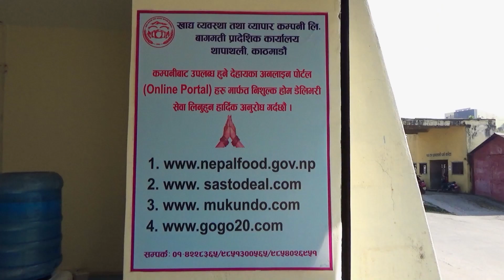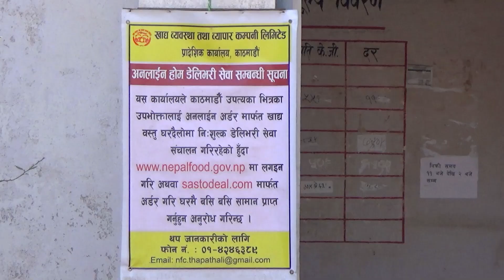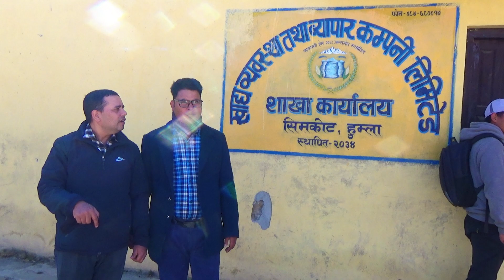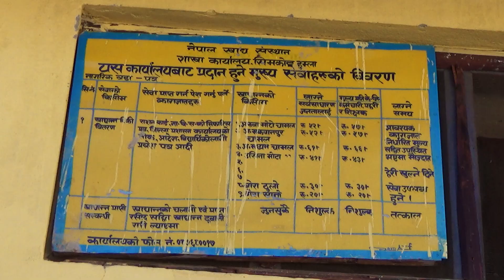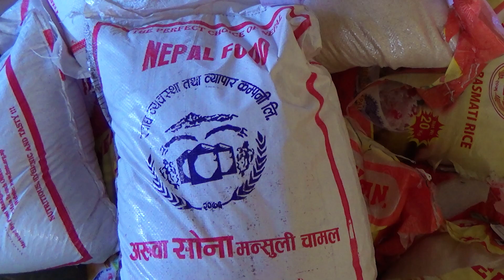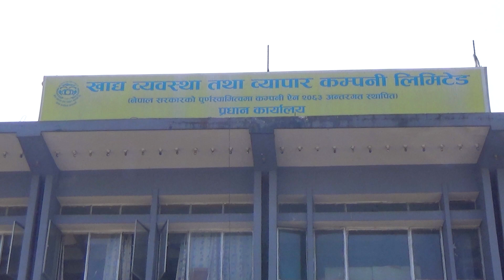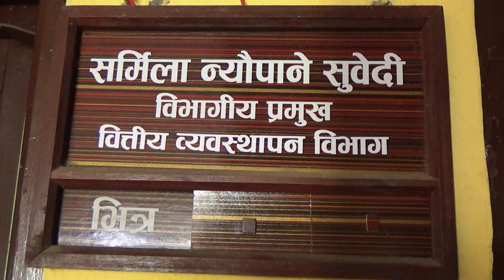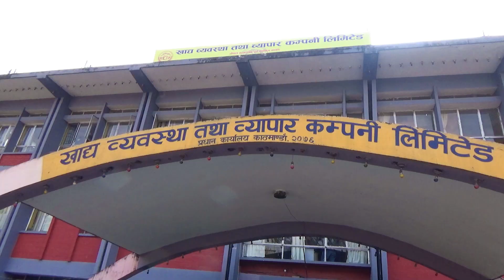FMTC TV PROGRAM 20791007